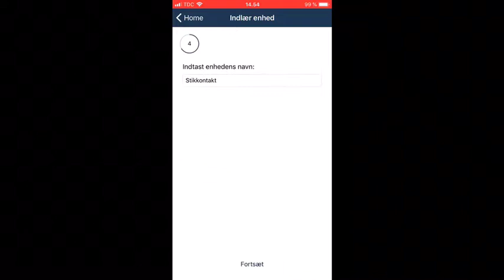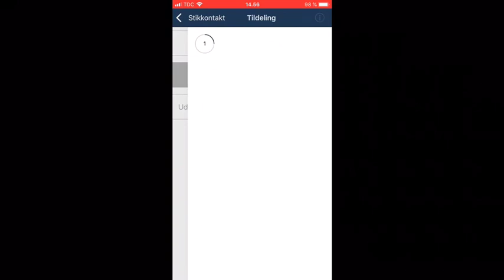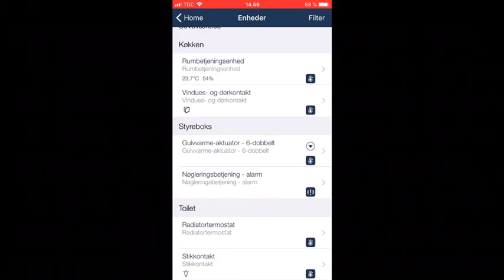Se, hvordan du får din radiator til at snakke sammen med din COMFORT IP rumføler via en repeater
Med en repeater kan du få din radiator til at snakke sammen med din digitale COMFORT IP rumføler. Her får du en hurtig guide til, hvordan du sætter det op i din Homematic IP app - hurtigt og nemt!

Tidligere blev app'en "Alpha IP" anvendt. Vi anbefaler, at man nu benytter "Homematic IP" i stedet for. Funktionerne er de samme, med ved at bruge Homematic IP app'en, er man sikker på at få alle opdateringer. Bruger du Alpha IP app'en er det nemt at skifte. Installér Homematic IP i AppStore eller Google Play, åbn app'en og scan QR-koden på bagsiden af dit access point. Så bliver al indkodningen overført til den nye app. Hurtigt og nemt!

OBS! Har du i forvejen COMFORT IP gulvvarmesystemet installeret og ønsker du efterfølgende at få appstyring via access point og Homematic IP app'en, skal både styreboksen, rumtermostater og eventuelt tilbehør nulstilles først og derefter indkodes på ny i app'en.

Softwaren til styringen til Pettinaroli Comfort IP er udviklet i samarbejde med EQ-3 GmbH, Tyskland, og er kompatibel med deres Homematic IP produktserie. De to produktserier anvender derfor en fælles app til IOS og Android og denne hedder blot ”Homematic IP”. Du skal således hente app’en Homematic IP i AppStore eller i Google Play og anvende denne til styring af Pettinaroli Comfort IP. Vi gør opmærksom på, at kontaktoplysningerne i app’en ikke gælder Pettinaroli Comfort IP. Hotline support til COMFORT IP produkter ydes alene af Pettinaroli A/S.

Tilmeld dig vores nyhedsbrev og gå ikke glip af produktinformation, produktnyheder, konkurrencer, tips og tricks mv.